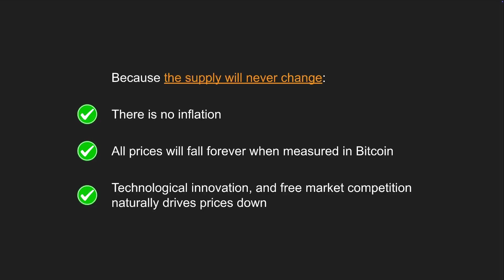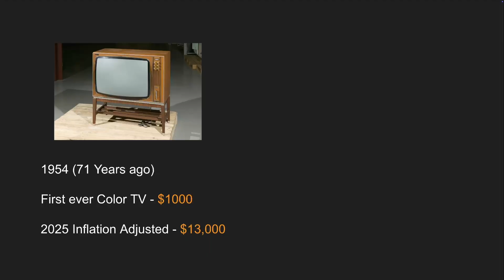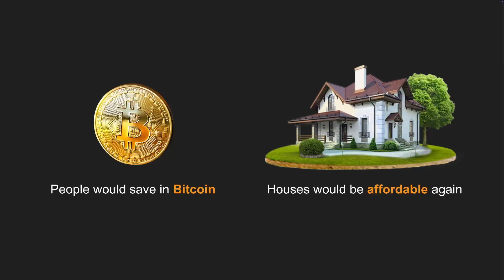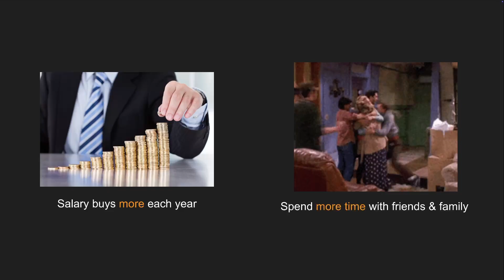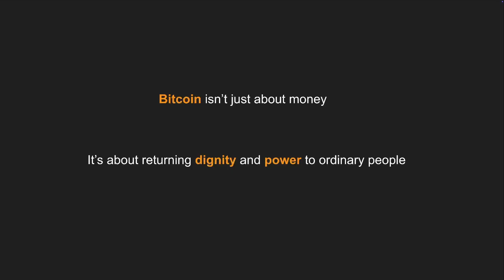Episode 10 - What happens when Bitcoin wins?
Episode 10 of Bitcoin Explained! Exploring what the world looks like on a Bitcoin Standard.

“If you don't believe me or don't get it, I have time to explain it to you”

Follow on:
X: @the_bitcoin_fix
Nostr: @  The Bitcoin Fix